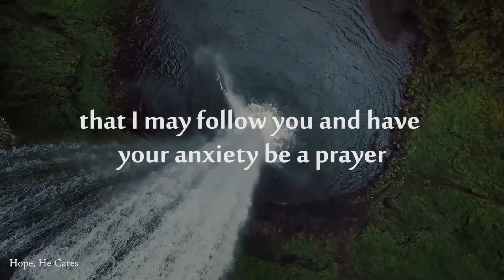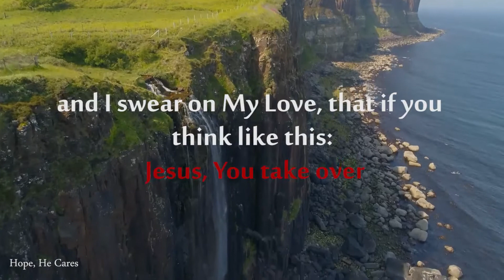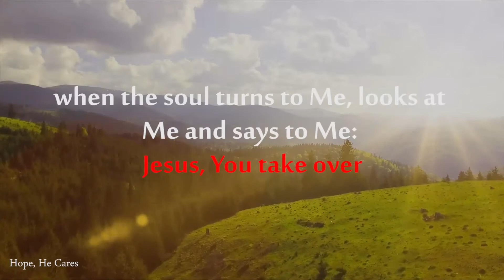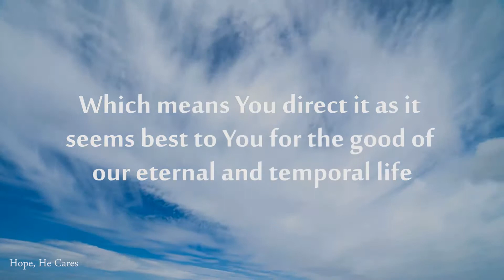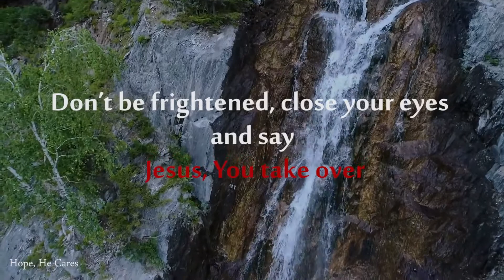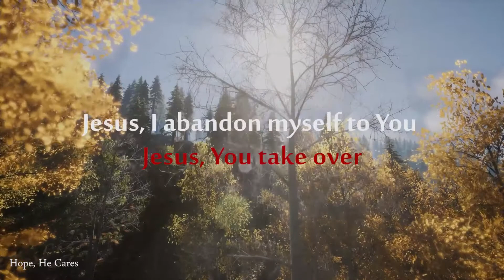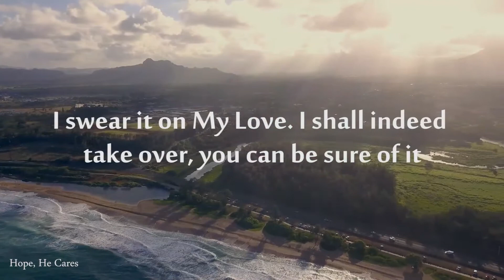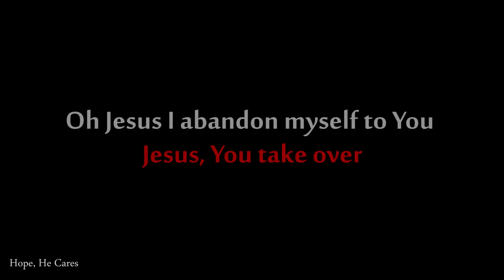Jesus, You Take Over | A Powerful Prayer to Stop Worrying and Start Trusting God!🙏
A prayer of the Servant of God, Fr. Dolindo Ruotolo

Jesus to the soul:
Why are you upset and agitated? Leave your cares to Me and all will be
fine. I tell you honestly, every act of true and blind reliance on Me results
 in what you desire and will resolve all your difficulties.
Abandonment in Me does not mean being frustrated, becoming anxious and desperate, offering Me your anxious prayer, that I may follow you
 and have your anxiety be a prayer. Abandonment means to shut the
 eyes of your soul in peace, moving your thoughts away from your
troubles, and instead of thinking about your worries and pain, let Me
take over
your troubles. Simply say: Jesus, You take over. To be worried, restless, and to think of the consequences of an event is the opposite of reliance, it is really contrary to it.

It is like a child, who wants his mom to take care of his needs, but in the
way he wants: and with his whims and childish ideas he hampers her
work. Shut your eyes and go with the flow of My grace. Do not ponder
over your present moment and put away thoughts of your future as a
temptation; rest in Me, believe in My goodness and I swear on My Love, that if you think like this: Jesus, You take over, I indeed will do it for
 you, I will comfort you, free you, and guide you. If I have to take you in a different direction from the one you are looking at, I will train you, I
will pick you up in my arms, and you will find yourself, like a baby
sleeping in his mother’s arms, on the other shore.
 What gives you immense stress and hurts you, is your reasoning over it, your thoughts and the pains it gives you; it is wanting at all costs to take care by yourself of what is afflicting you.
How many things I can do, be it a material or a spiritual need, when the
soul turns to Me, looks at Me and says to Me: Jesus, You take over, and
closes its eyes and rests in Me! You do not receive many graces because
you insist on getting them by yourself; but instead you will receive
numberless graces, when your prayer is in full reliance on Me. When
you are in pain, and you pray that I may act, you want Me to act as you
 believe I should… you do not turn to Me; instead you want Me to
submit to your ideas; you are like a sick person who does not ask the
doctor for the cure but tells him what the cure is to be. Don’t be like this, but pray as I taught you in the Our Father: Hallowed be your name,
which means, may You be glorified in this need of mine; Your kingdom come, which means, everything may work toward Your Kingdom in us
 and in the
world; Your will be done on earth as it is in heaven, which means, You
direct it as it seems best to You for the good of our eternal and temporal
life.

 Oh how much I long for this reliance in order to assist you,
and how much I grieve to see your anxiety. Satan does just this: he gives
you an anxiety to remove Me from you and throw you into human
initiative.

Trust only in Me instead, rest in Me, rely on Me in everything. I do
miracles in proportion to your complete reliance on Me, with no thought of
yourself. I spread treasures of graces when you are in the most squalid
poverty. If you have your own resources, even a few, or if you seek them,
you are at the natural level, thus you follow the natural way of things,
which often are dominated by Satan. Never a thinker or a philosopher
 has done any miracle, not even among the Saints; only he who relies on God does divine work.
When you see that things become complicated, say with your eyes
closed:
Jesus, I abandon myself to You; Jesus, You take over, and stop worrying
 about it, because your mind is sharp and for you it is difficult to
 distinguish evil; but trust in Me, and let your mind wander away from
your thoughts. Do this for all your needs; all of you, do this, and you
shall
see great things, endless and silent miracles. I swear it on My Love. I
 shall indeed take over, you can be sure of it. Pray always with this
loving
confidence and you shall have great peace and great fruits, even when I
choose for you the grace of immolating yourself for reparation and the
love that (i)entails suffering. Do you believe it is impossible? Shut your
eyes
 and say with all your soul: Jesus, You take over. Don’t be afraid, I
 indeed will take care of you, and you shall bless My Name, in humility. A thousand prayers do not equal only one act of Abandonment; don’t
ever forget it. There is no better novena than this: Oh Jesus I abandon myself to You, Jesus, You take over.
Jesus You Take Over  jesus you take over prayer
prayer to stop worrying
prayer against worry
prayer to stop worrying catholic
start trusting god
trusting god in difficult times